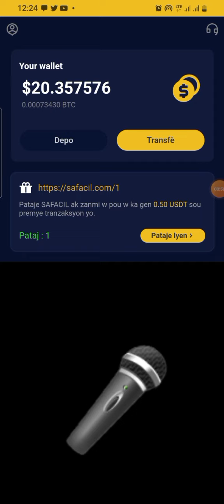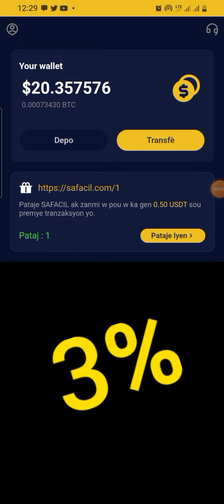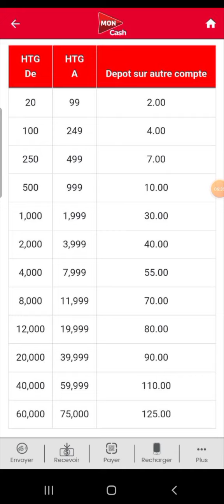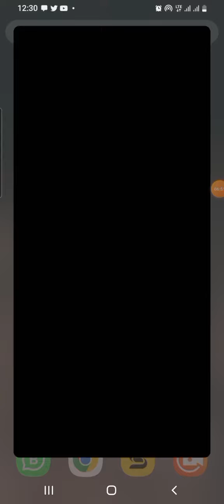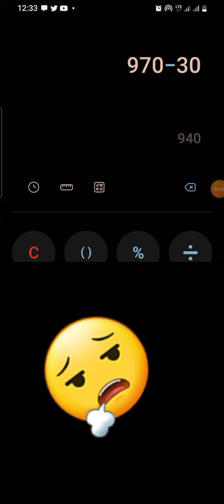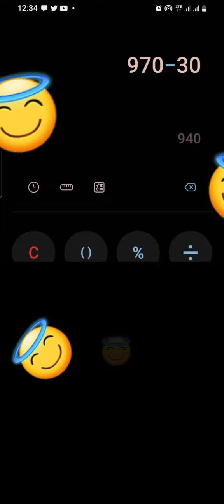Verite sou frè tranzaksyon SAFACIL yo.